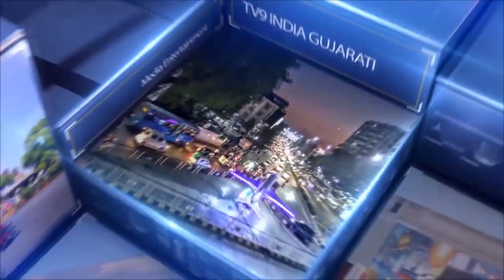મામલતદાર સહિતની ટીમ દ્વારા અનાજ અને કરીયાણાના ખાનગી વેપારીઓના ત્યાં ઓચિંતી તપાસ હાથધરી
શહેરા સિંધી માર્કેટમાં જિલ્લા પુરવઠા અધિકારી અને મામલતદાર સહિતની ટીમ દ્વારા અનાજ અને કરીયાણાના ખાનગી વેપારીઓના ત્યાં ઓચિંતી તપાસ હાથધરી